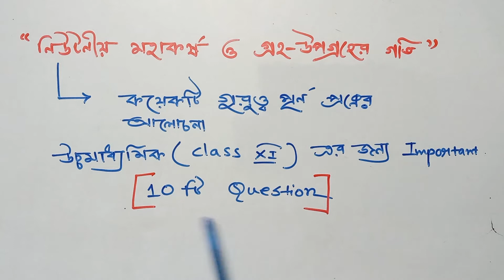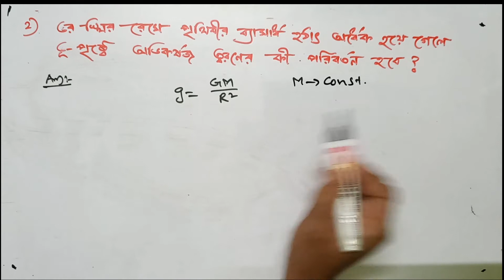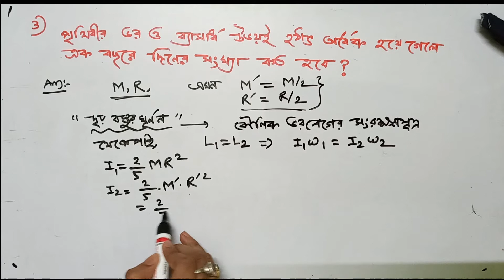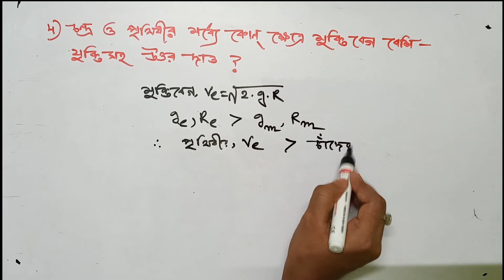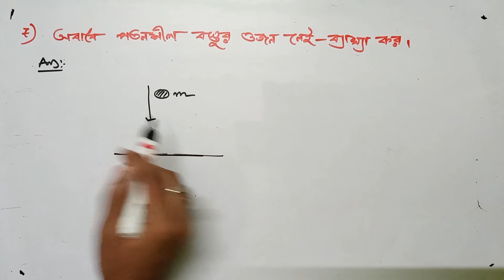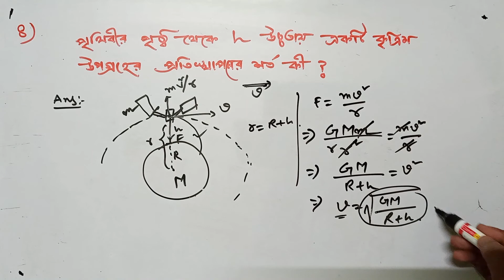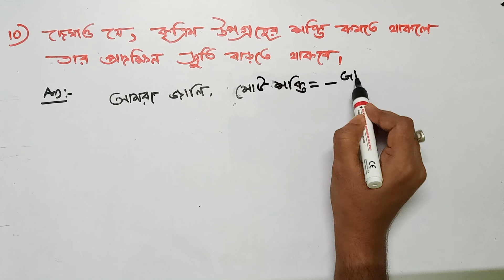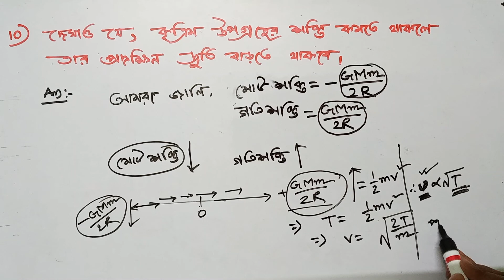Important questions on Gravitation...H.S...(West bengal)..Class 11..Physics...[PART--1]